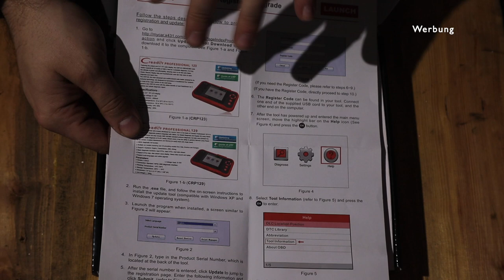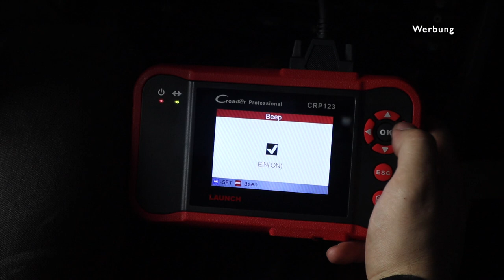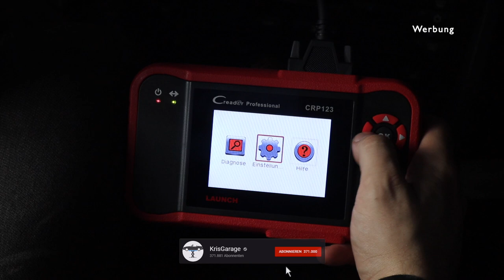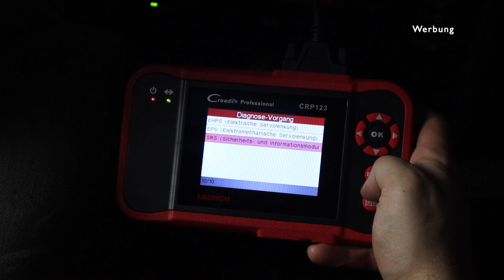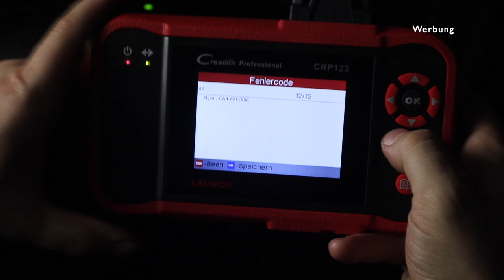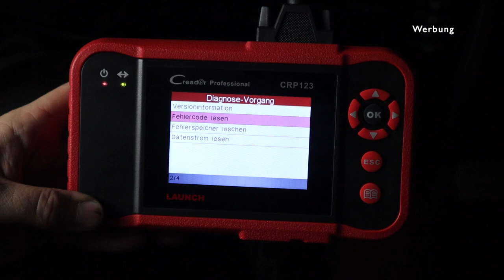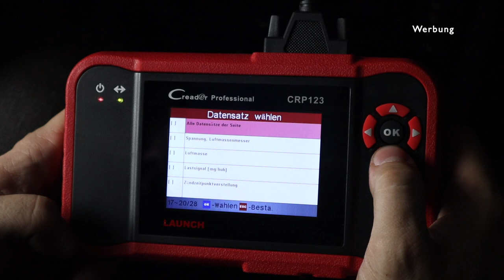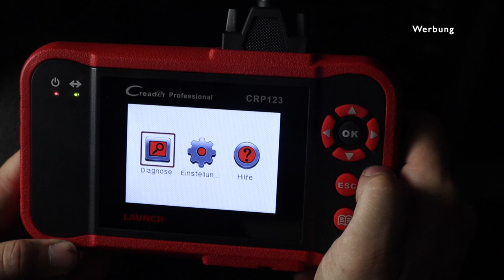LAUNCH CRP123 TEST UND REVIEW | KrisGarage